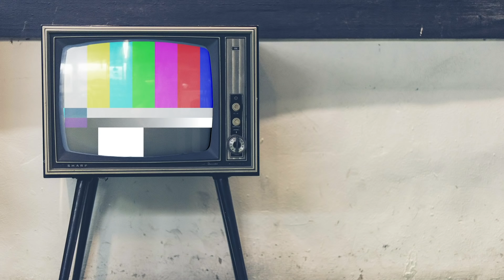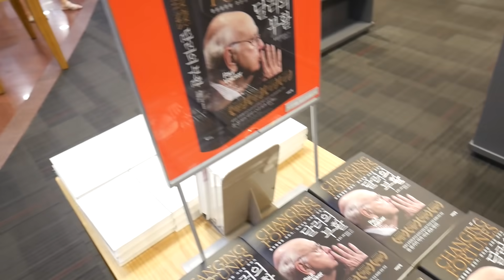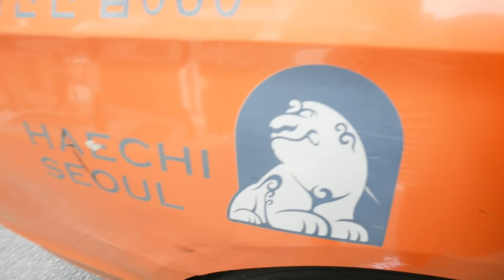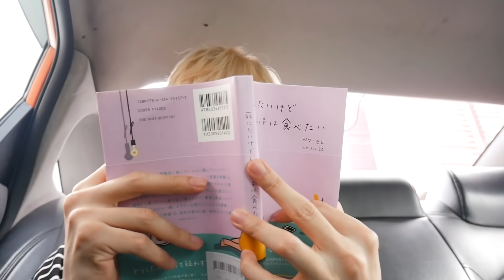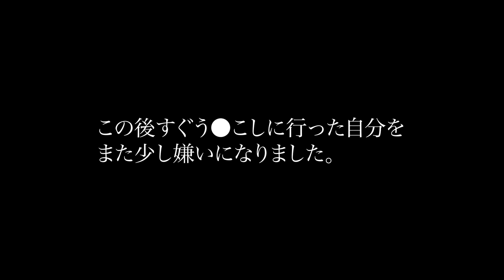ニートお兄ちゃんのなんだか自由なブラブラ日記💩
Gatti/サラの Instagramはこちら

給料もらってるとこ

※書き換えに遅れがあった場合プレゼントの受け取りができない場合がございます。
※チャンネル名の記載漏れに注意してください

ー
Gatti/サラの 曲情報はこちら